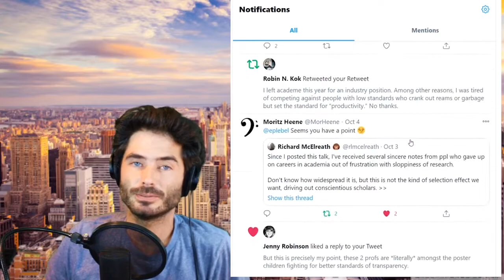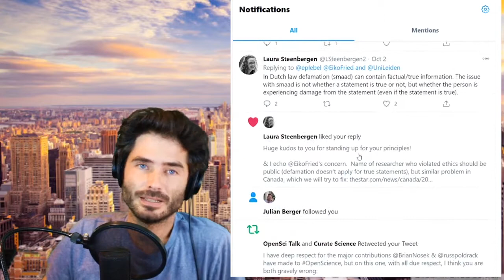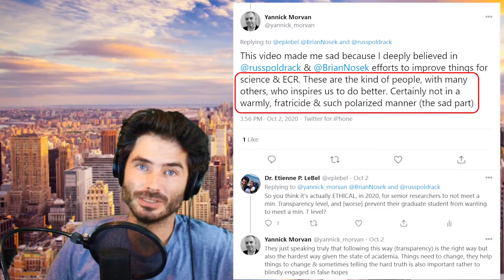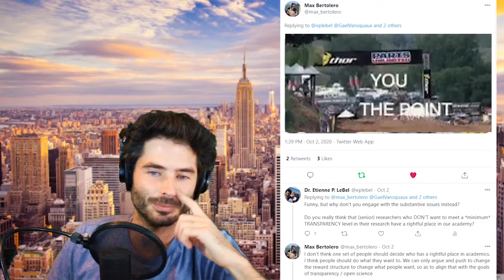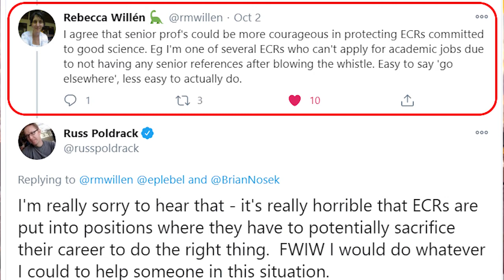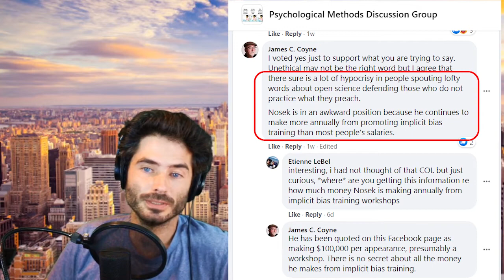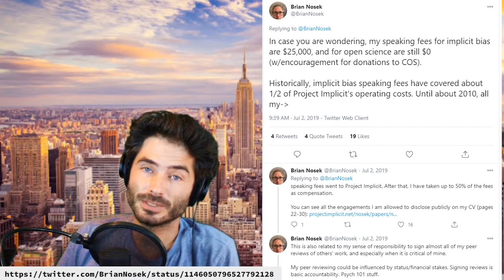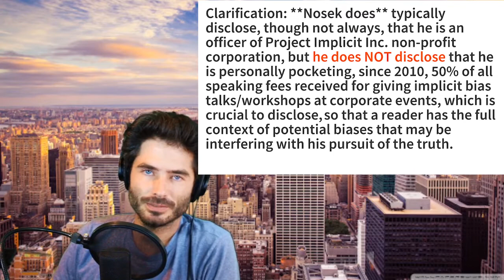SS#9 - Prominent transparency advocate AGAINST minimum transparency due to competing interests?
I try to understand why scientists would be AGAINST minimum transparency, which is a core ethical principle.  I go over a new development that suggests a potential reason why Nosek may still be against a MINIMUM transparency level.

Follow-up to SS#8 wherein I made the case that, to ensure we’re accountable to the public, we ALL need to take a STRONG stance AGAINST (1) any researcher who does NOT meet a minimum transparency level in their research OR WORSE (2) any researcher who does NOT LET their grad students do transparent, proper science

I received considerable pushback from academics, which is even more damning: Think about how this looks to the public (who are watching & increasingly becoming aware): They’re giving billions of dollars for research to be done, and researchers doing that research are childishly attacking someone who simply wants ALL researchers to meet a MINIMUM transparency level!? (embarrassing)

Dr. Etienne LeBel bio:
LeBel is a psychologist & independent meta-scientist who has contributed to raising transparency & replication standards in academia for more than 10 years.  He has published over 30 peer-reviewed scientific articles in internationally renowned journals, including the prestigious journal Science.  He is founder & lead of Curate Science, a nonprofit global initiative to verify, ensure, and track the transparency and credibility of research (see etiennelebel.com and CurateScience.org for more details).

I'm motivated by (1) the ethical duty of intellectuals to report on matters of public concern & (2) the fact that properly functioning science is the best way to finding better treatments for cruel medical conditions like suicide, cancer, and Alzheimer’s, which have touched my family personally, and continue to afflict millions of people worldwide every year.

Guiding diagram that visually depicts the environment in which professors/academic researchers typically operate

Collection of peer-reviewed evidence of global & systemic problems w/ the TRANSPARENCY & REPRODUCIBILITY/REPLICABILITY of academic research (also

To be an impartial science police, I'm required to be independent & self-funded.

The Saving Science Show aims to:
► 1. Raise public awareness of academia's deeply broken academic system,
► 2. To raise  (& enforce) transparency standards at universities & government funding agencies, &
► 3. Change laws to ensure public access to publicly-funded research for the benefit of all.